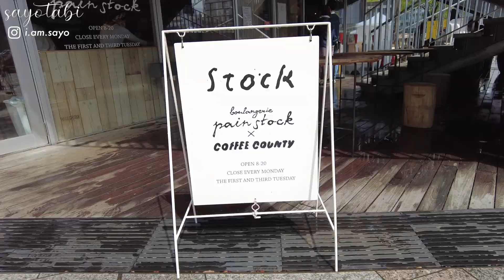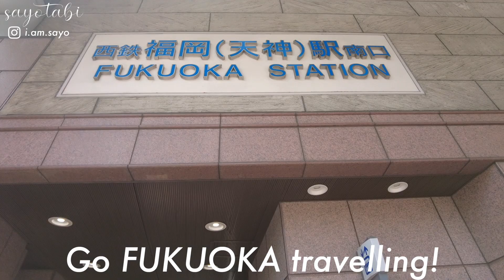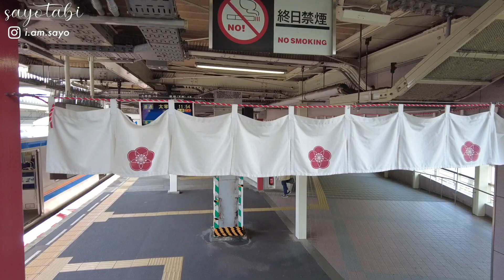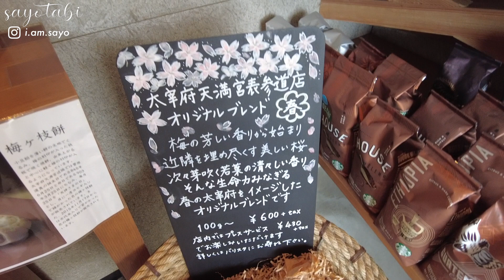【結婚できない女ぼっち博多旅行Vlog】西鉄で行く太宰府天満宮のスタバで限定メニュー/おみくじ引いたらまさかの…中洲の激推しカフェでモーニング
※2021年4月の緊急事態宣言前の旅行です。

ホテルオークラに荷物を預けて
大好きなcoffee county stock でモーニング♡

その後は九州最強の私鉄、
西鉄特急・大牟田線、西鉄・太宰府線に乗り太宰府天満宮へ♡

隈研吾さんデザインの名物スタバでは梅ヶ枝餅の持ち込み可能で
マリアージュが考えられたブレンドもいただけます♡
coffee好きなのでボダムのフレンチプレスにテンション上がるw

私はいつになったら結婚するのでしょう？笑
いつもに増して編集後記が長いけど
手のひらでsayotabi楽しんでいただけたら嬉しいです♡

4月のsayotabiは…
誕生日ウィークの超豪華ソロ旅まとめ♡

絶景のスカイマーク

旅が大好きな女子鉄(＋飛行機)ピアニストです♡
ホテルステイも大好物なのでレビューを更新中。
先天性で目と耳が悪く、補聴器・眼鏡ユーザーですが
やりたいことをどんどん叶えていきます！